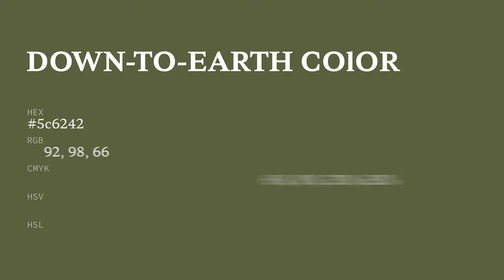Down-to-Earth color 5c6242 hex color - Green color - Cool color 5c6242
What color is Down-to-Earth ? 5c6242 hex color - Green color - Cool color 5c6242

Hex 5c6242 Color Code is also known as Down-to-Earth color.